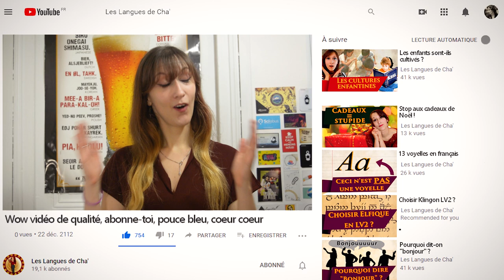Présentation de la chaîne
Juste une vidéo de présentation pour les personnes qui découvrent la chaîne.
Si vous la connaissez déjà, alors cette vidéo ne sert pas grand chose.

Logos et bannières faits par Loki Jackal